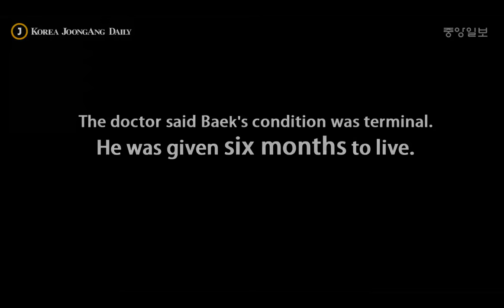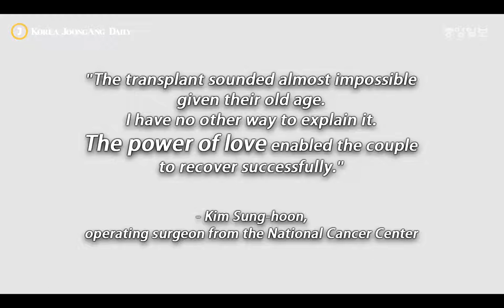Miracle of the Old Couple’s Love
When this couple entered their twilight years, the husband’s liver cancer returned. Despite the slim possibility of success, his 76-year-old wife decided to go through with a liver donation, which succeeded. “I wish we can end our days on the same day at the same time,” says the wife, who is the world’s oldest organ donor.